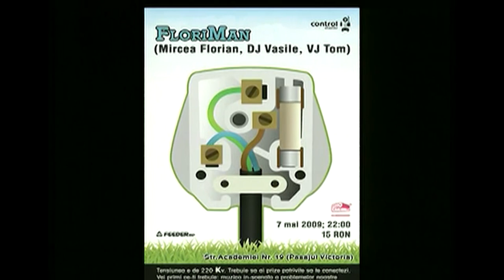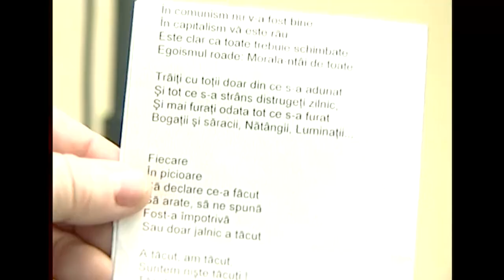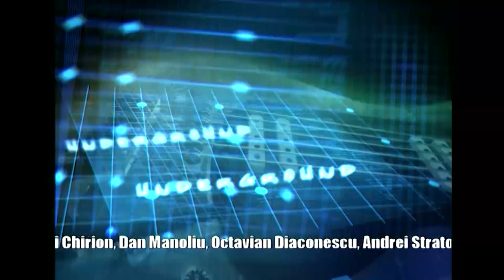Integrala Remix: MIRCEA FLORIAN (II) – „Multimedialul” (@Arhiva TVR – 2010)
Portretul artistului, iterat de-a lungul deceniilor, conține fragmente din două interviuri (1997 – plus concert cu SARMALELE RECI, respectiv 2010), fragmente de la deschiderea unor concerte PHOENIX (București 1991, Satu Mare 2006 – ocazie cu care Mircea Florian a fost investit Cetățean de Onoare al municipiului natal), recitaluri CEATA MELOPOICĂ (2002, PREOTEASA 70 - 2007), recitaluri la FOLK YOU! (2007 -  cu Costin Petrescu, respectiv 2008 - cu Lucas, fiul artistului), un concert SHUKAR COLLECTIVE (2005), o piesă cântată în premieră în 2010 cu Dixie Krauser (cel mai constant colaborator), o alta înregistrată pentru emisiunea „Timpul Chitarelor” cu Hans Knall. Imagini din dezvoltarea altor proiecte (proiecții pe Parlament în 2007, FloriMan - 2009), fragmente din premiera teatrului „Ioana si Focul” (2008).​